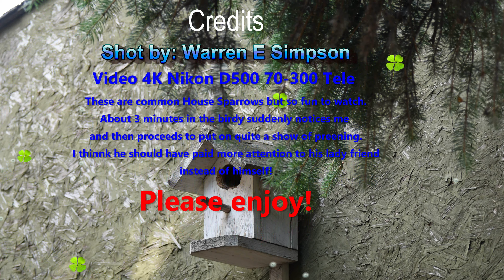Sparrows Gigaticus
A pair of House Sparrows trying to make house but the male is more interested in preening himself than paying attention to his lady.  About 3 min in he really notices me and then really begins to show off.  A real movie star for sure!  Please enjoy.  I know it is long but had a tough time deciding on what to cut. OH well.  Enjoy!  Please comment on their actions...